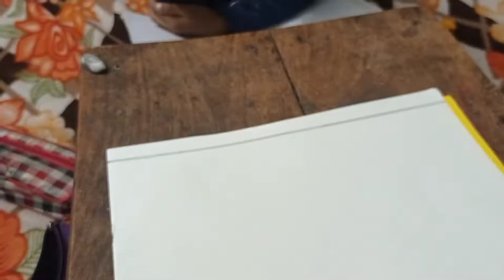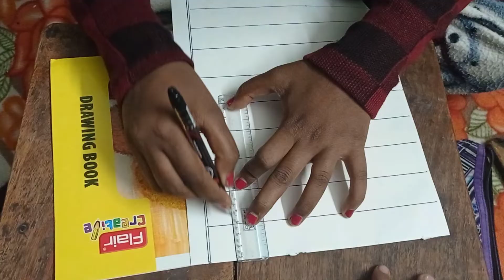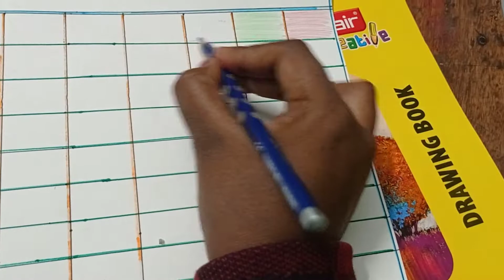बच्चों के लिये 1to100 counting sheet घर पे बनाऐं ||Real Shalini Vlogs